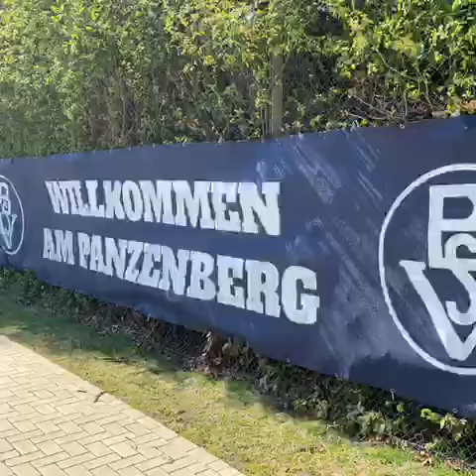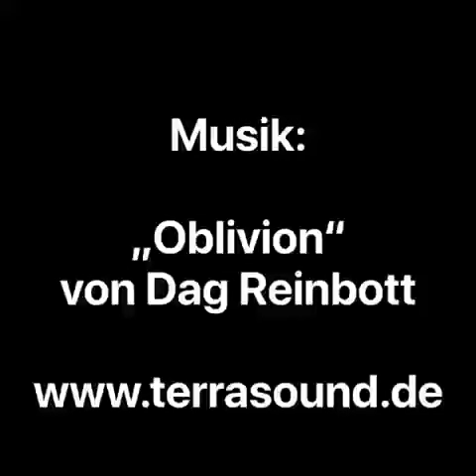Fan-Video über das Spiel Bremer SV gegen FC Oberneuland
Vielen Dank an Denis Lubrich, für dieses tolle Video!